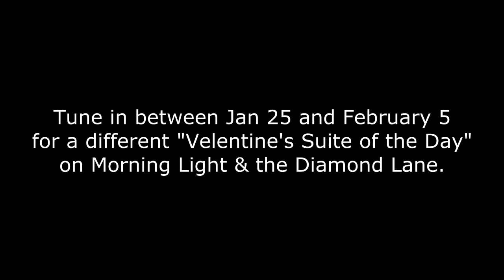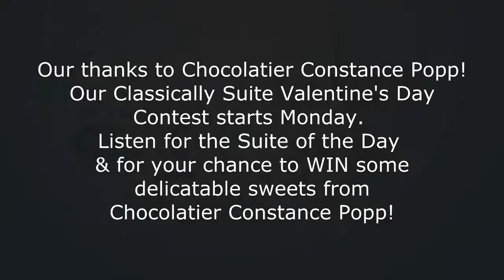Chocolatiere Constance Popp on Classic 107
Winnipeg's chocolate master was in the Classic 107 studio to tempt us all with talk about nothing but mouth watering chocolate! And to help us launch our Classically Suite Valentine's Day Contest where you could win a basket of Chocolatiere Constance Popp chocolates!